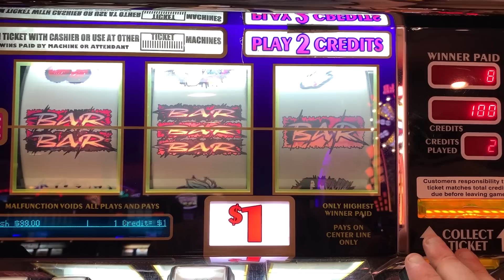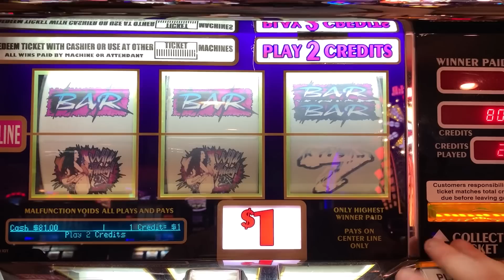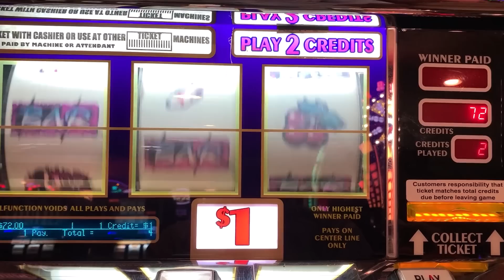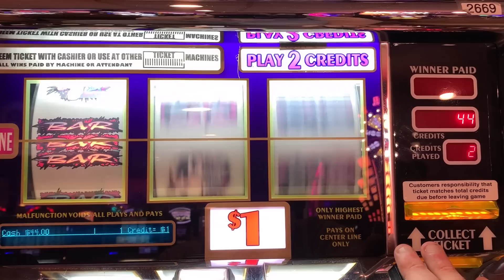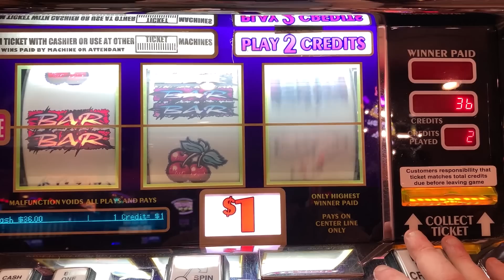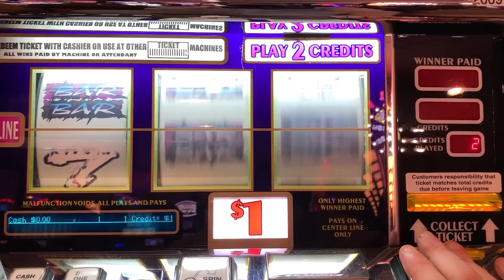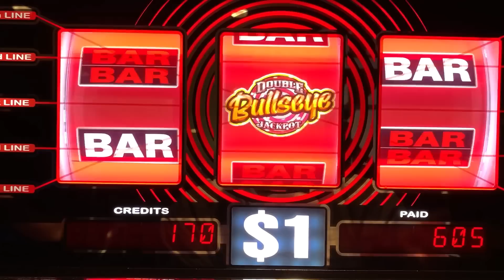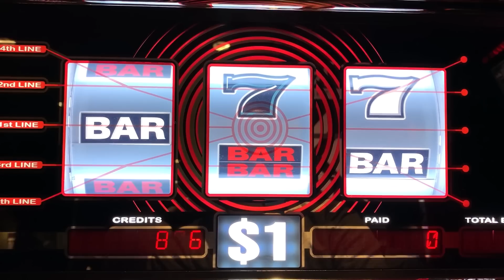CLASSIC 3 REEL CASINO SLOTS: WILD THING FRENZY + DOUBLE BULLSEYE JACKPOT SLOT PLAY! HUGE WINS!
LIST OF DIFFERENT CLASSIC OLD SCHOOL CASINO REEL SLOTS PLAYED AS OF THIS VIDEO.

COLOSSAL DIAMONDS
5 REEL DOUBLE GOLD
TRIPLE STARS WHEEL OF FORTUNE
BLACK DIAMOND
4 REEL TRIPLE STARS
9 LINE 4 REEL TRIPLE STARS
TRIPLE DIAMOND
DOUBLE GOLD
WILD ZONE
2X5X10X FRENZY
TRIPLE STARS
LUCKY 7S
5 REEL TRIPLE RED HOT
TRIPLE STRIKE
TRIPLE HOT ICE
EASY MONEY
5 REEL 5 TIMES PAY
5 REEL FIRE LINES
5 REEL KEEPIN IT HOT 3X4X5X
5 REEL DOUBLE DIAMOND FREE GAMES
5 REEL TRIPLE DOUBLE RED HOT
EXTRA MONEY
5 LINE 2X5X10X
TRIPLE CASH
5 LINE TRIPLE DOUBLE BUTTERFLY SEVENS
2X5X10 PAY
5 LINE DOUBLE 4 TIMES PAY
TRIPLE LOOT
PINK DIAMOND
WINE AND ROSES
5 LINE 2X3X4X WHITE ICE
4 TIMES DIAMOND
MUCHO DINERO
5 LINE TRIPLE HOT ICE WHEEL OF FORTUNE
5 REEL TRIPLE DOUBLE DIAMOND
TRIPEL DOUBLE MOOLAH
5 REEL TRIPLE STARS
5 REEL TRIPLE DOUBLE STARS
SIZZLING 7S
DIAMONDS OF DUBLIN
5 REEL TRIPLE STRIKE
5 TIMES PAY RED WHITE & BLUE
TRIPLE 5 TIMES PAY
TABASCO
BLACK AND WHITE 777 QUICK HIT
5 REEL WILD GOLD BARS
DOUBLE LUCKY
DOUBLE DIAMOND
TRIPLE LUCKY
TRIPLE BONANZA
5 REEL QUICK HIT FEVER
BLAZING 7S
DOUBLE BLACKJACK
DOUBLE 3X4X5X DIAMOND
DOUBLE HEARTS
DOUBLE CHERRY BAR
BLAZIN GEMS
3 ALARM FIRE
DOUBLE BLACK TIE
FIVE STAR
5 LINE WILD RED SEVENS WHEEL OF FORTUNE
FIRECRACKER WILDS
2X3X4X5X GOLD
TOTAL MELTDOWN
DOUBLE 10 TIMES PAY
5 REEL VIBRANT 7S
RED WHITE & BLUE
DIAMOND JUBILEE
5 REEL TIKI BEACH
3 REEL 88 FORTUNES
4X LUCKY FOUR LEAF CLOVER
5 REEL RAWHIDE MARSHALLS BOUNTY
LUCKY RUBY
PATRIOT
BARS & SEVENS
5 LINE SUPER TIMES PAY FREE GAMES
4 REEL TRIPLE LUCKY MAGIC 7777
5 REEL TRIPLE LUCKY
TRIPLE DOUBLE RED HOT STRIKE
5 REEL DOUBLE STRIKE
COLOSSAL STARS
4 REEL 9 LINE TRIPLE HOT ICE
3 LINE DOUBLE DIAMOND
5 REEL QUICK HIT GOLD FEVER
SHAMROCK
5 REEL TRIPLE DOUBLE BUTTERFLY
5 REEL LUCKY CHANGING SEVENS
TRIPLE JACKPOY
5 REEL SPINFERNO
3X 2X BURNING BARS
5 REEL TOP DOLLAR
10 TIMES STRIKE
MEGABUCKS DOUBLE GOLD WHEEL BONUS
5 REEL DOUBLE STRIKE
5 RELL DOUBLE BLACK & WHITE JACKPOT QUICK HITS
5 REEL 20 LINE DOUBLE 3X4X5X PAY
TRIPLE STARS WHEEL OF FORTUNE GOLD SPIN DELUXE
5 LINE TRIPLE LUCKY
DOUBLE STRIKE
DOUBLE SAPHIRE WHEEL OF FORTUNE GOLD SPIN
4 REEL 9 LINE TRIPLE LUCKY
4 REEL 9 LINE TRIPLE STARS
DOUBLE BLAZING 777
5 REEL DOUBLE LUCKY STRIKE
5 REEL TRIPLE DOUBLE RED HOT STRIKE
REEL STAMPEDE
5 LINE IN THE MONEY
TRIPLE BUTTERFLY SEVENS
5 REEL 3 TIMES PAY
5 REEL TRIPLE DOUBLE HOT PEPPERS
5 TIMES PAY PROGRESSIBE JACKPOT
SUPERMAG 7S
4 REEL DOUBLE JEWELED 7S
CRYSTAL STAR
5 LINE 5 TIMES PAY
FLAMING 7
FLIPPIN OUT
5 REEL TRIPLE DOUBLE 3X 2X
5 REEL 7 TIMES PAY
LUCKY LINES
5 LINE 3 REEL MYSTIC LAMP
5 LINE DOUBLE JACKPOT 777
PLINKO
JEOPARDY
PRICE IS RIGHT
21 GAMBLER 5 TIMES PAY
5 LINE BLACK % WHITE JACKPOT 5 TIMES PAY
WILD ROSE